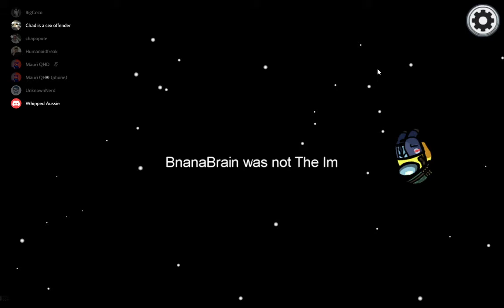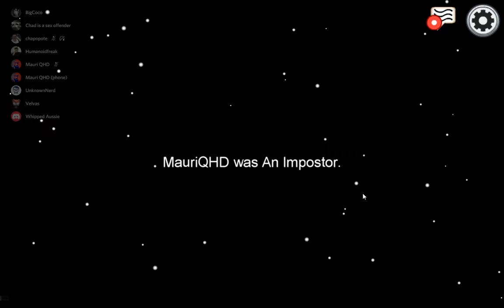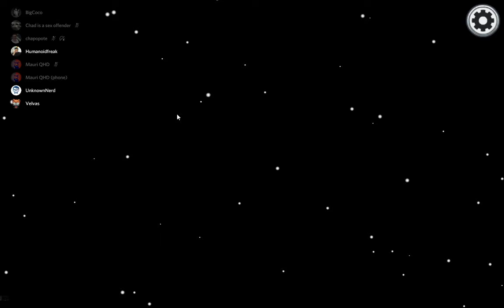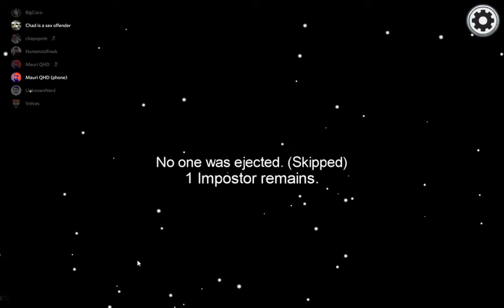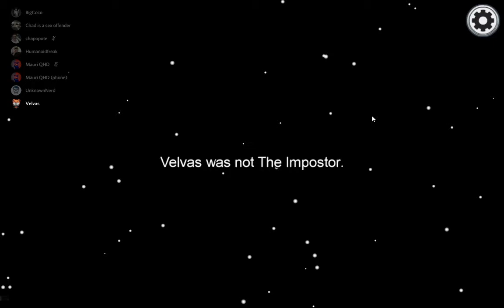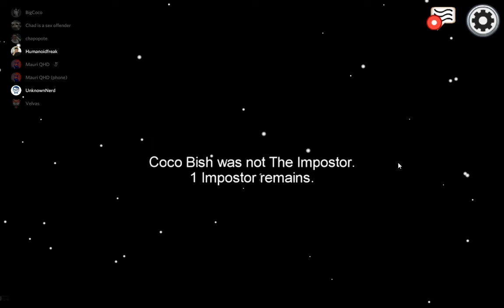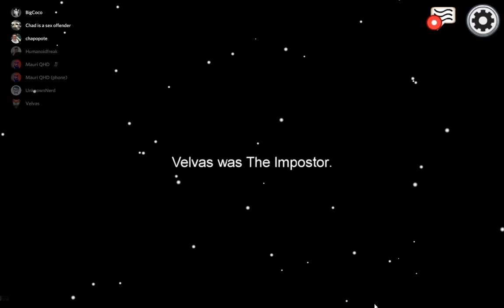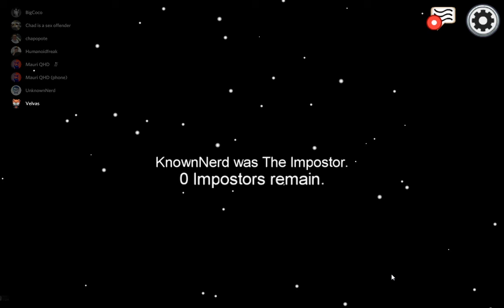Among Us - Server Don't Want Me Because I'm Mexican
More Among Us with The crew. And do anime people "insert random joke here"